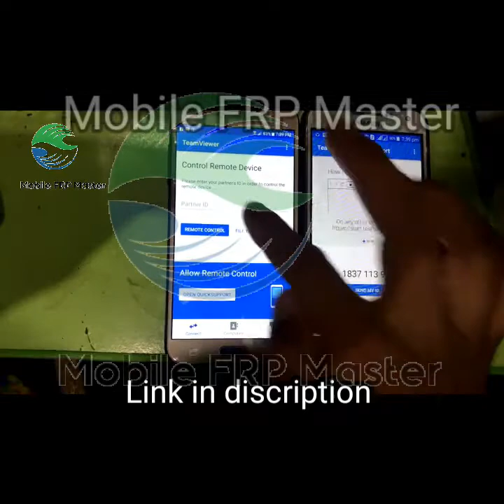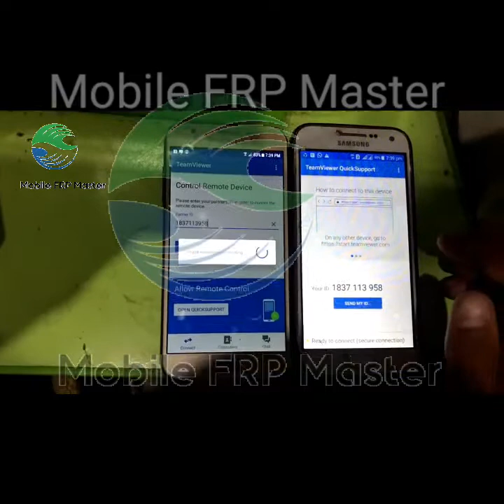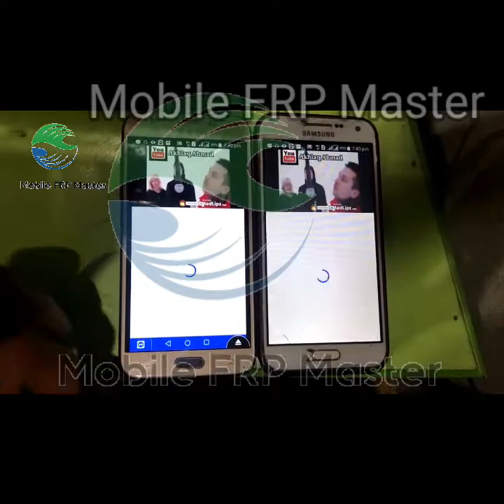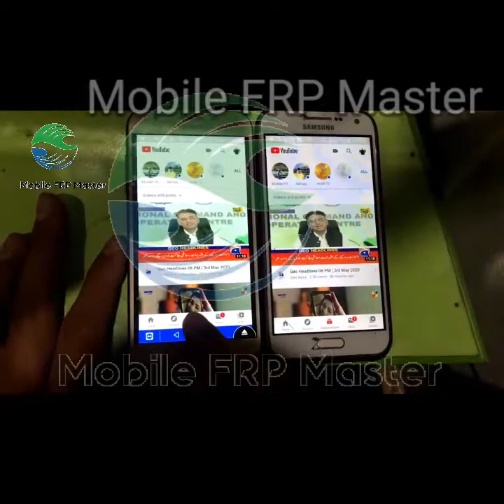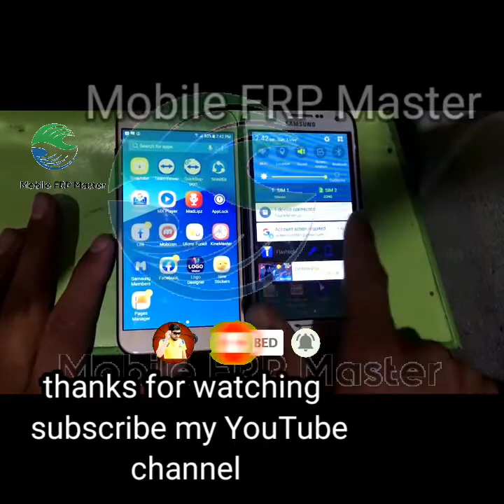How to Share mobile Screen to other. Android mobile (Remote Your Partner Android Phone) :|| 2020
Assalamualaikum friends hope you will

To we r sharing how to connect your Android phone to another mobile phone so ur
Friend or partner will Remote your mobile .

we need two application in both Android phones .

For more visit my email .

Application no 2 Link ::! Quick sport team viewer market

Channel Link "||